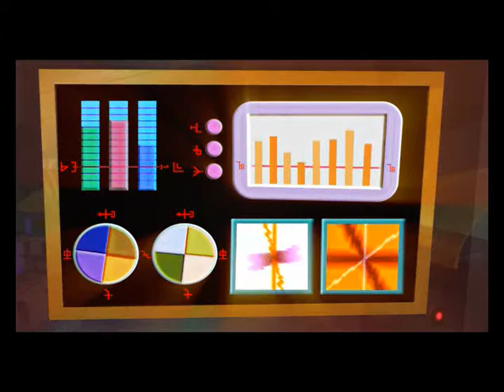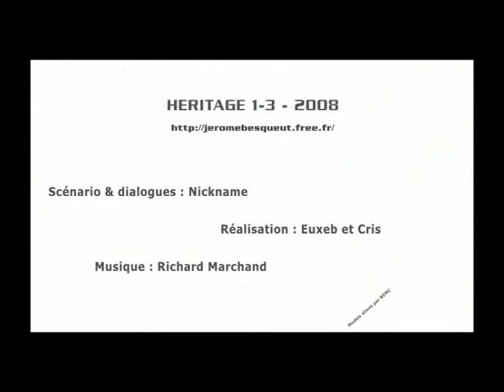Héritage 1.3 : Les aléas de l'espace intersidéral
Un accident survenant dans l'espace déroute l'équipage de leur objectif initial.